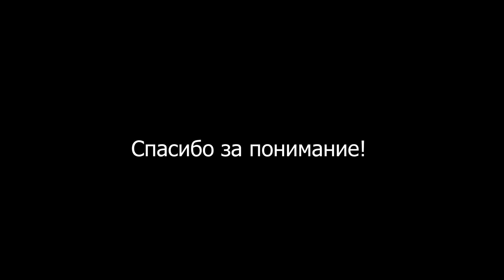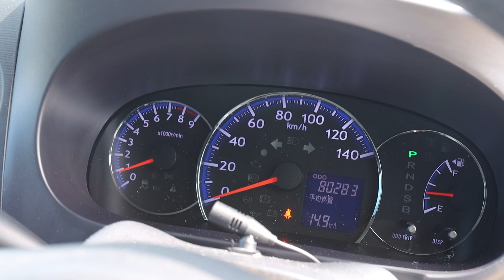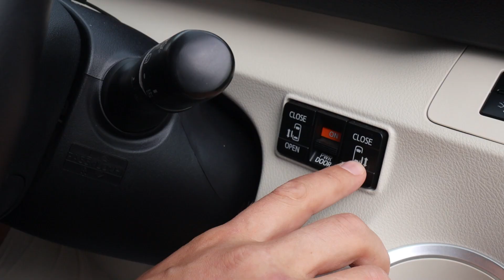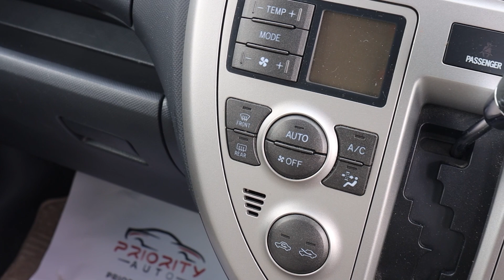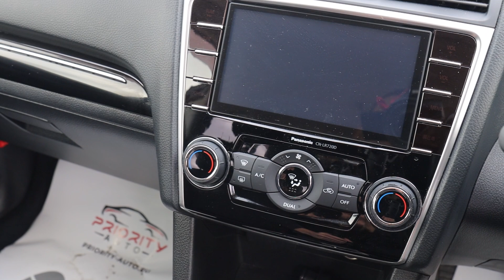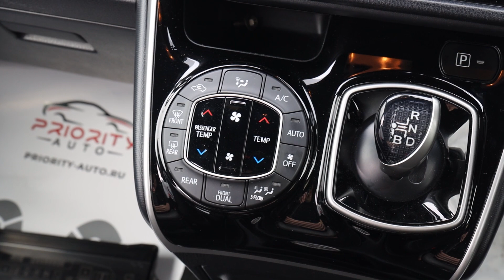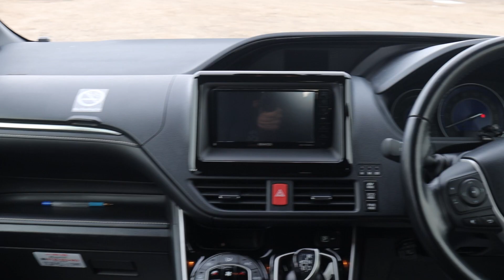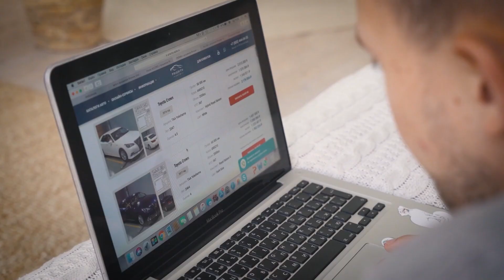Свежий привоз ПОПУЛЯРНЫХ АВТОМОБИЛЕЙ ИЗ ЯПОНИИ. Топовый минивэн и самый доступный кроссовер.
9 автомобилей из Японии привезённых на прямую с аукционов Японии для наших клиентов со всей России. Цены, года, пробеги, оценки. Спорт универсал, топовый микроавтобус и самый доступный кроссовер в этом видео. Priority Auto.

📍 Офис в Москве:
Красногорск, Гольево, ул Центральная стр 44